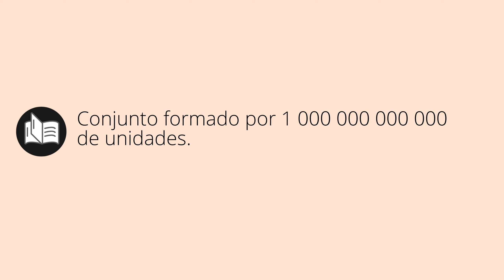Que significa BILLÓN • billón SIGNIFICADO • billón DEFINICIÓN • Que es BILLÓN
Que significa billón en español. Cual es el significado y definicion de billón. que es billón. billón definiicon en español. Todos los significados y definiciones del diccionario español.

Diccionario de la RAE (Kindle):
Diccionario de la RAE (Tapa dura):
Diccionario de primaria VOX:
Diccionario Esencial de la Lengua Española:
Diccionario Cambridge Español - Inglés: